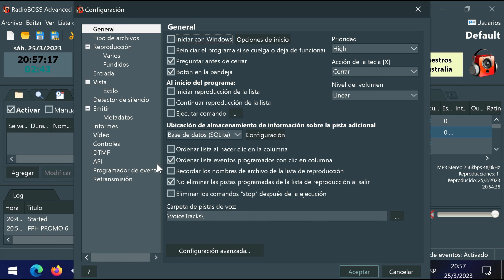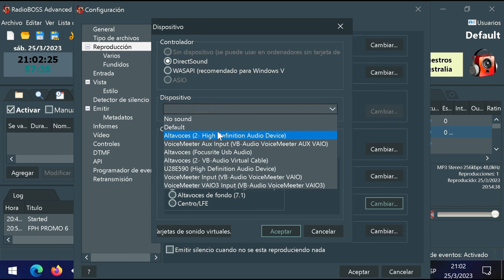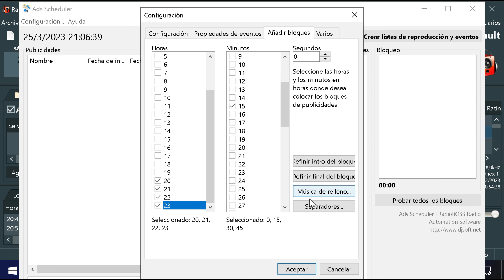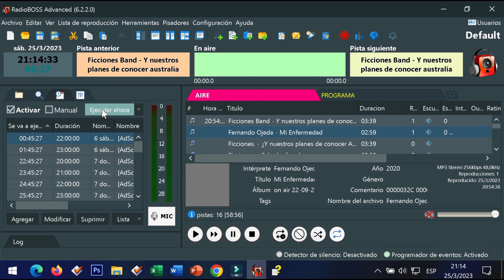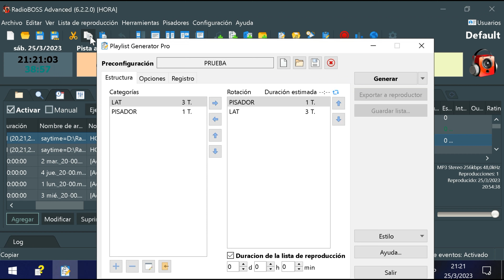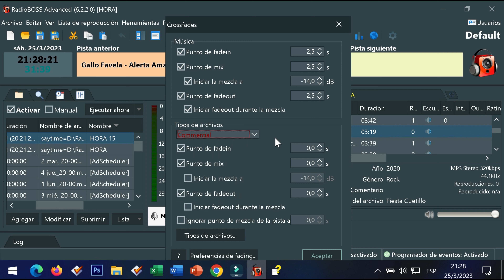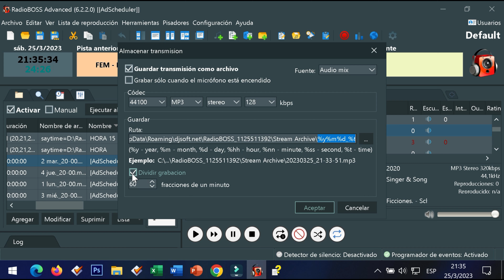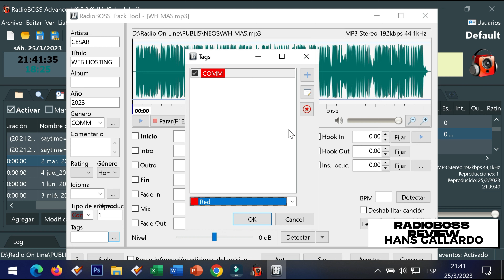Domina todas las herramientas de RADIOBOSS | Tutorial Parte 2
¡Bienvenido nuevamente! en esta oportunidad, estaremos viendo la segunda parte de esta serie de tutoriales de RADIOBOSS para tu Radio de difusión online.

1. Intro 00:04
2. PFL  - Pre Escuchas 00:46
3. ADS Scheduler - Tandas Publicitarias 07:05
4. Programa Hora y Minutos 15:12
5. Playlist Generator de Musica Random y Listas en orden 18:22
6. Configuración Crossfades y Cruces de Canciones 21:52
7. Grabación AL AIRE 25:35
8. Etiquetas y Tags Track Tool 29:36